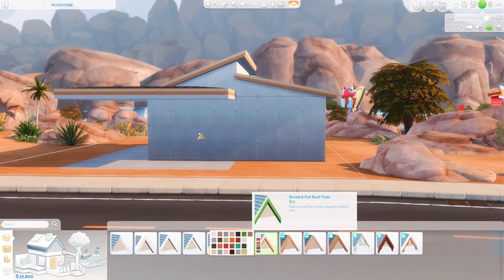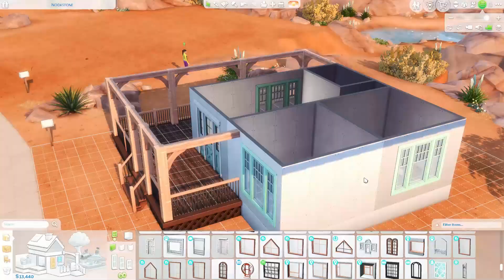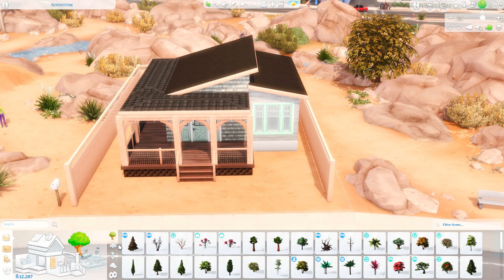Overgrown, RANDOWN, Realistic Modular Home| Sims 4| NO CC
Gallery ID: Herald Sims

FAQ
What do I use to record??
Xbox Gamebar free with Windows or Filmora
What do I use to edit?
My noise cancelling App?
Recording headset?
I use this headset because it works with noise cancellation through the krisp app